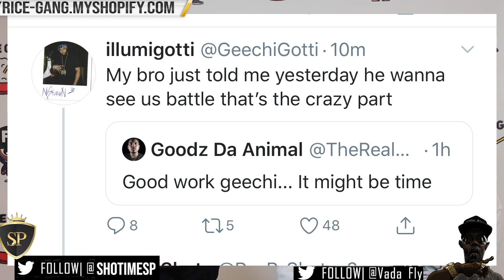GOODZ VS GEECHI GOTTI + GOODZ "I THINK ITS TIME....." ‼️🤯